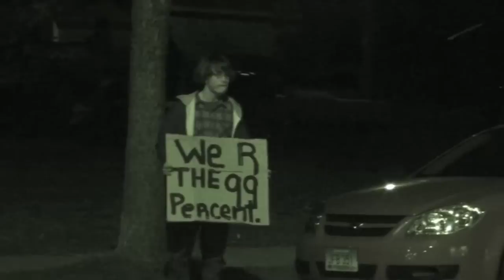Occupy Milwaukee - Riverwest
Occupy Riverwest movement, a part of Occupy Milwaukee movement which is a part of larger Occupy Public Space movement started by Occupy Wall Street movement.